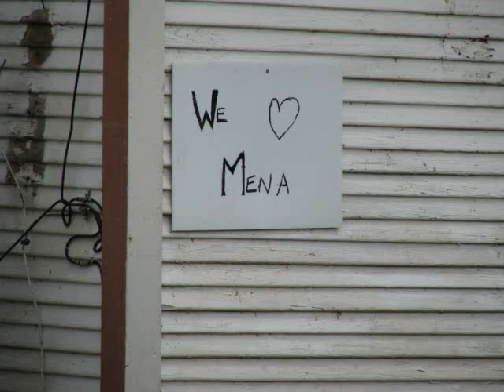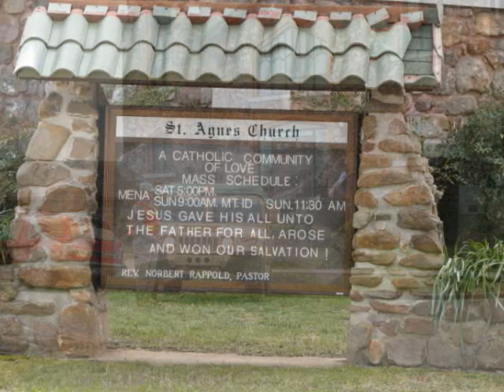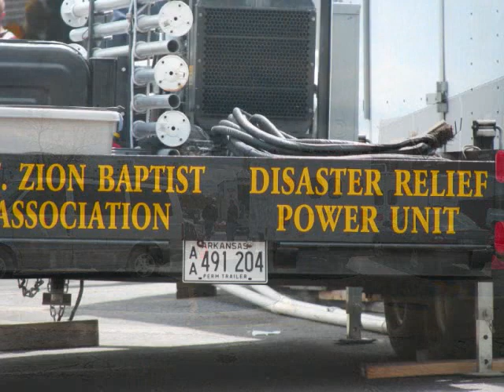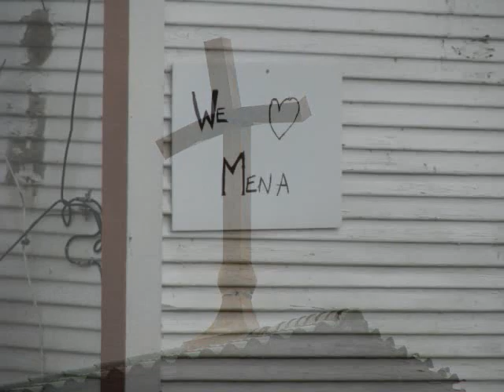MENA TORNADO AFTERMATH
Mena Ar. tornado that happened on April 9th 2009---Three people lost their lives that night. While we where taking the pic people there where in good spirts. This is a town of about 5700 people and there was about 700 homes damaged. The tornado went right thur the middle of the town.